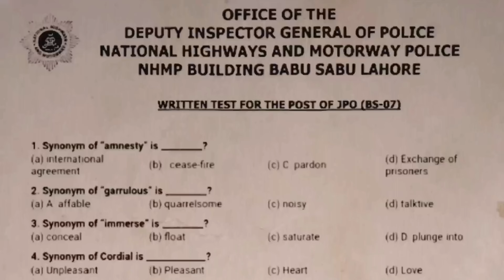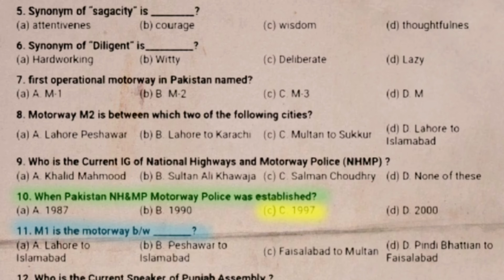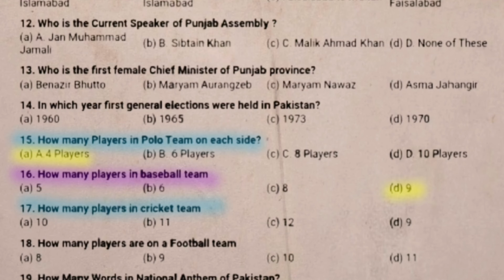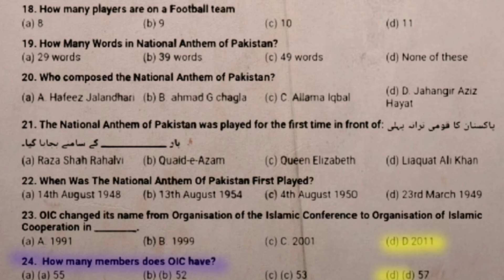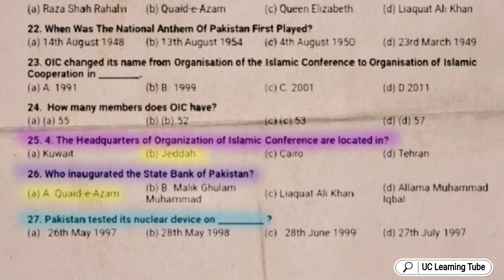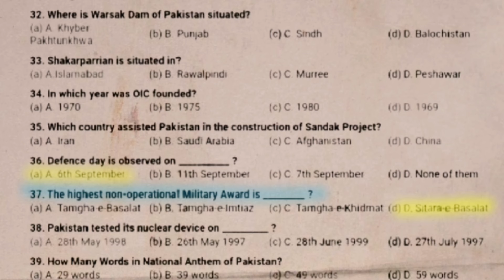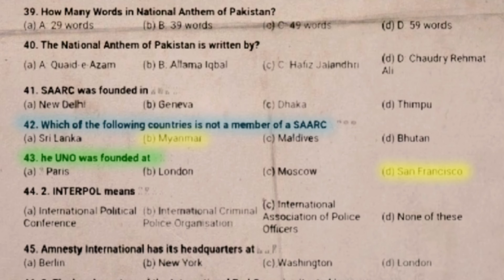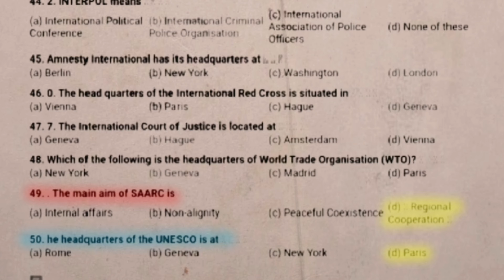Junior Patrol Officer Paper 20 General knowledge mcqs for JPO test | Pakistan studies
Paper Number 20 MCQS for JPO Junior Patrol Officer BPS 07 and other exam like ETEA NTS CTSS PTS KPPSC BPSC PPSC FPSC GBPSC AJKPS STS IBA SST CT PST DMVPET TT Test

Important MCQS questions and answers